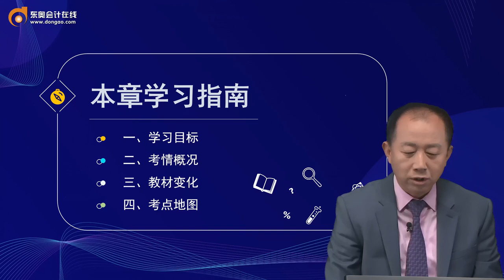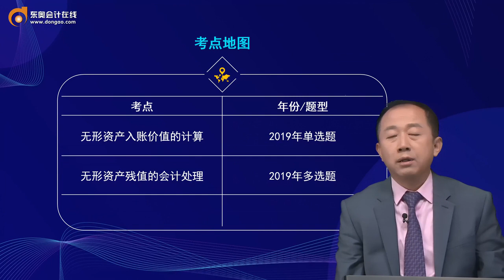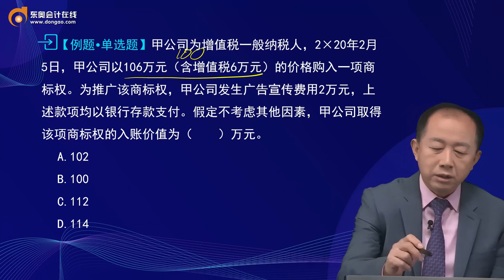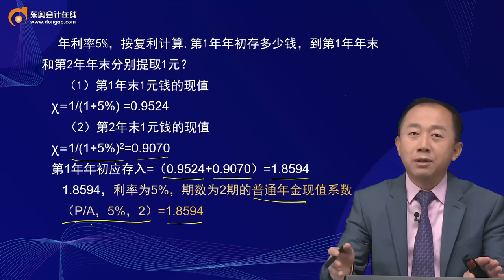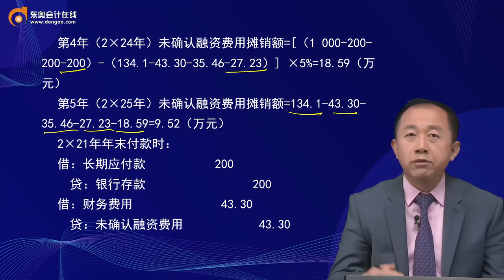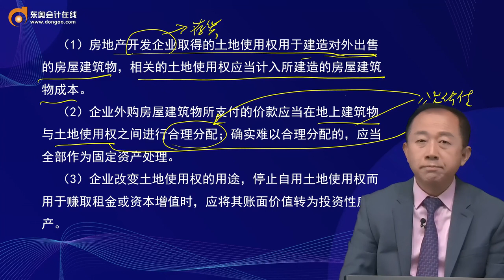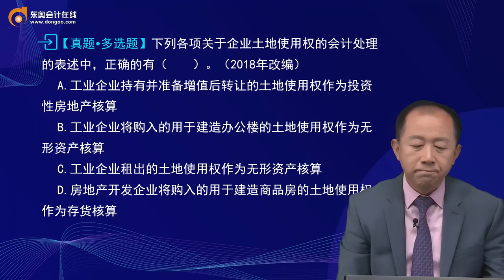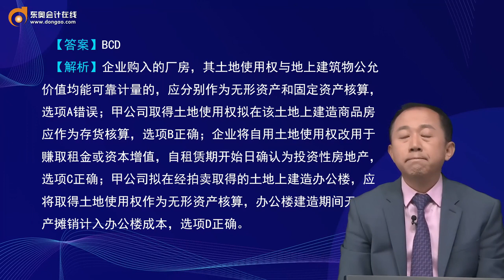2022 中级会计师 会计实务 张志凤 基础精讲班第9讲 无形资产概述，无形资产确认条件，无形资产的初始计量